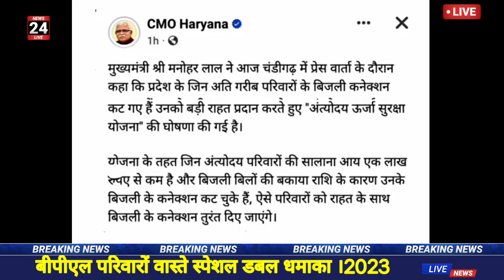UHBVN and DHBVN new update| Haryana new bijli bill new update. haryana bijli ka bill kaise pay kare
family id ration card status eligible but ration card status no | ration card stetus sbpl but not started yet

फैमिली आईडी से किया चेक राशन कार्ड stetus eligible but नहीं बना बीपीएल तो सुनो ये विडियो।।

फैमिली आईडी में इनकम कम करने का असल और सही तारिका देखो ऊपर क्लिक करें जी

राशन कार्ड कट गया, तो डायनेमिक तरीका देखो जी ऊपर क्लिक करें और तुरंत वीडियो की पुष्टि करें।

मेरा प्रिंटर 🖨️ ऊपर क्लिक करें।

BOYA 🎙️🎤🎤 Mic My Best Voice See Click Up 🙏❤️😘

अगर आपके पास प्रिंटर है ओर बिलकुल सस्ती ink 🔏 चाहिए तो ऊपर लिंक पर क्लिक करें और अभी Order करें।

Your Queries।।।
राशन कार्ड कैसे बनाएं हरियाणा
family id ration card status eligible but ration card status no | ration card stetus sbpl but not

Bpl ration card status eligible par ration card nahin chalu hua.
haryana ration card status eligible but not update
haryana bpl card stetus sbpl but ration card no problm
ration card status no problem
bpl ration card haryana
pp id ration card download.
ppp ration card status check
family id se bpl card kaise
check kare
banaye
check karen
nikale
download karen
apply karen
dekhen
banega
check kare 2022
family id se bpl card download
family id se bpl ration card
kaise check karen
kaise download karen
kaise banaye
kaise nikale
kaise check kare
kaise dekhen
how to check bpl ration card
status in haryana
how to check apl bpl ration
card status
status in karnataka
how to know bpl ration card
how to check new bpl ration
card online
list in haryana
how to check bpl ration card in
haryana
how to get bpl ration card
list
saral haryana ration card
status check online
haryana ration card status
kaise check kare
ration card grievance status
haryana
ration card status haryana
haryana bpl ration card status
online bpl ration card status
haryana
haryana mein ration card
status kaise check kare
check
kaise check kare
status check online
family id ration card
status eligible
status eligible but fir bhi
ration card nahi bana
family identity card
ration card data entry
form
family identity card
form fill up
family identity card
form fill up 2023
kaise check karen
family identity card
form 2023
family id se ration card
status kaise check
karen
kaise banaye

use.

Thanks 👍😊

Income verification Total Information.
family Id New Update income verificaation